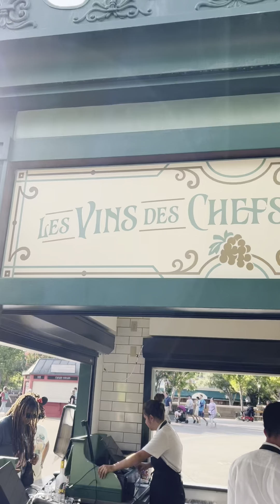Disney Girls’ Trip - Day 3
Disney with just adults? Trust me - it’s fun!